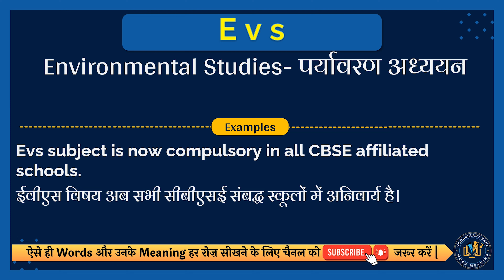EVS meaning in Hindi | EVS english to hindi | EVS ka matlab kya hota hai | EVS Full Form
इस वीडियो में आप EVS का हिंदी में मतलब समझेंगे और साथ में EVS का correct pronunciation भी सीखेंगें यानि की आप EVS के अर्थ के साथ साथ ये भी सीखेंगें की EVS को कैसे सही से बोले या EVS को बोलने का सही तरीका क्या है |

तो सिर्फ एक मिनट में सीखिए EVS को|
Let’s learn Hindi Meaning of EVS in detail.

EVS का हिंदी में अर्थ होता है
Environmental Studies- पर्यावरण अध्ययन

EVS को इन उदाहरणों से और अच्छे से समझ सकते हैं
ईवीएस विषय अब सभी सीबीएसई संबद्ध स्कूलों में अनिवार्य है।